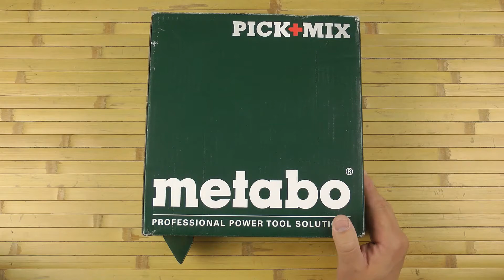Розпаковка Metabo PowerMaxx BS 12 Q (601037890)